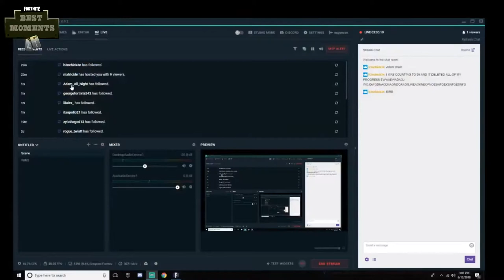Daily Twitch Moments Ep.030 (Fortnite Battle Royale Best Moments)